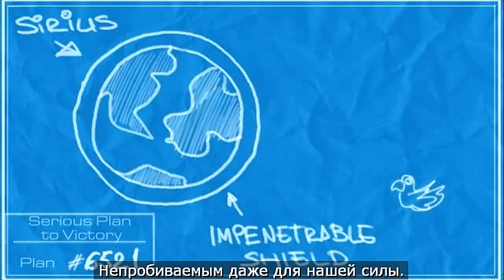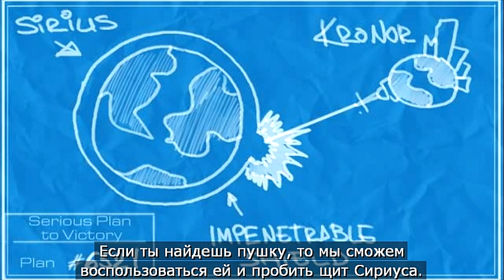Крутой Сэм 2. Все видео ролики_07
Русская локализация игры Serious Sam 2 от 1С. Вспомним, как это было. Только видео ролики из игры. Никакого геймплея. Извиняюсь за качество: исходники были 640х368.